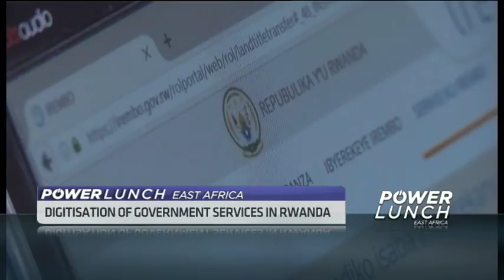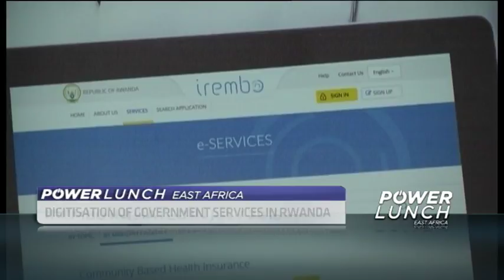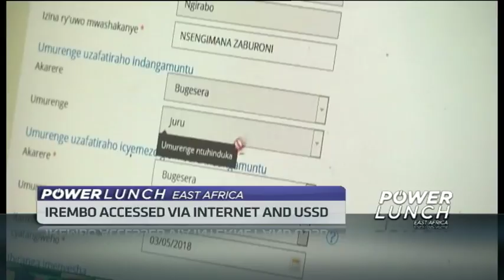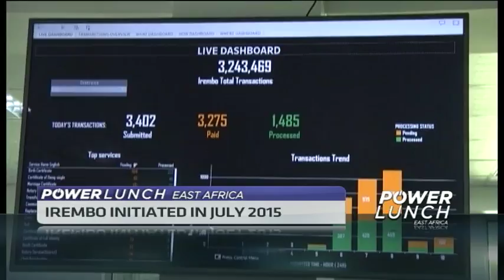Rwandan digital platform aims to ease access to government services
Rwanda’s quest to digitise her economy has led to the creation of various digital platforms. One of them is Irembo, a portal designed to facilitate access to government services. CNBC Africa’s Steven Muvunyi filed this report.